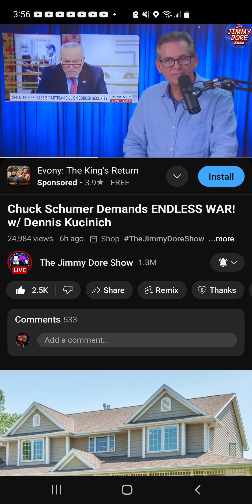Chuck Schumer Is A Evil S.O.B.